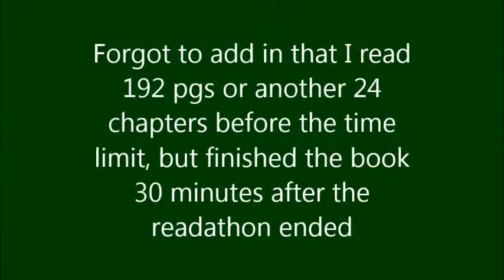AYearAThon Half Prince Read-A-Thon Wrap Up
My Wrap Up of AYearAThon's June Read-A-Thon! I did Half Prince and 1 other book. See how I did!

My friends are published authors!

TANIA BOGART